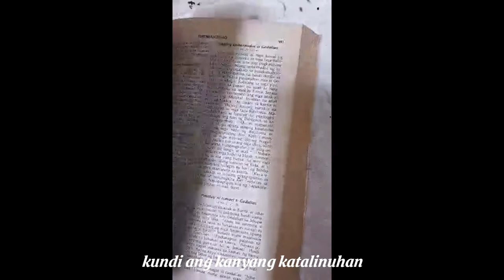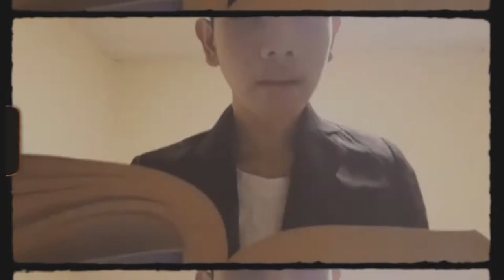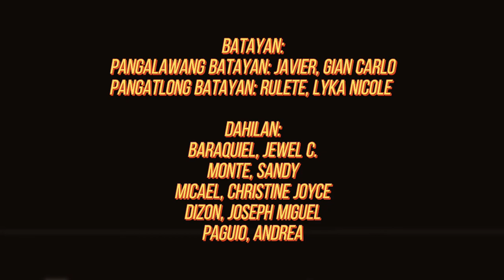Noli Me Tangere Trailer || Grade 9 - Mt.Bulusan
Rizal High School 9-Mt.Bulusan